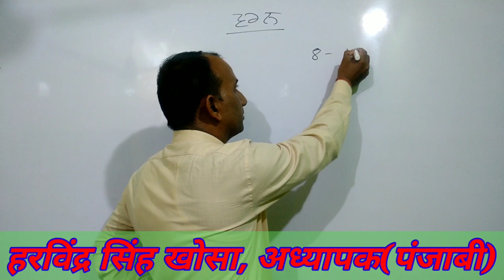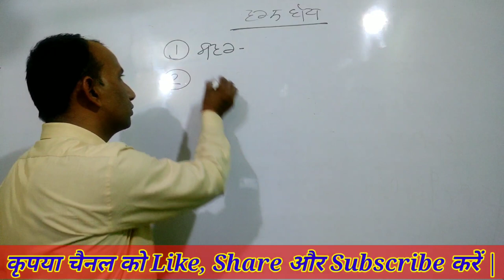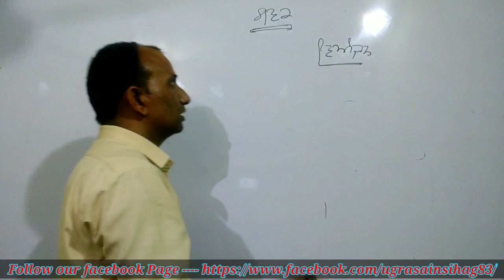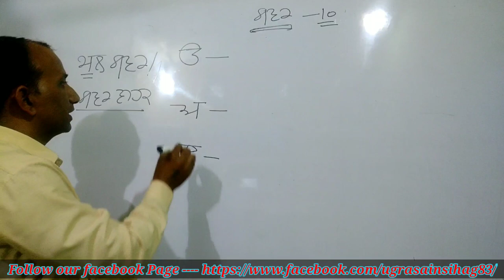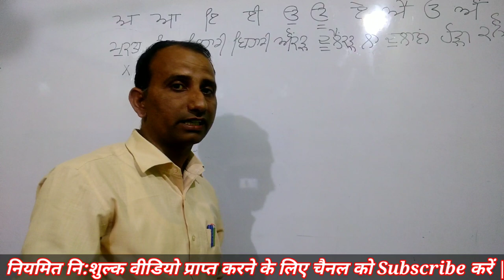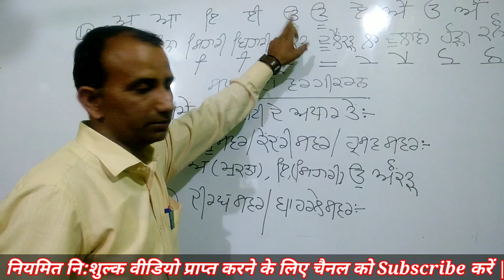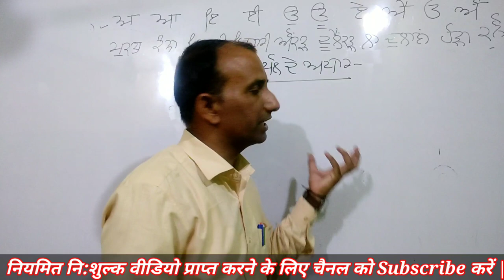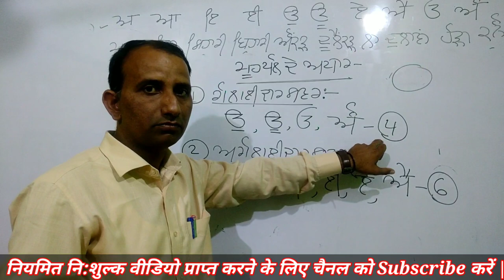स्वरों का वर्गीकरण(पंजाबी) | Punjabi By Harvindra Khosa | Classification of vowel in Punjabi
स्वरों का वर्गीकरण(पंजाबी) | Punjabi By Harvindra Singh Khosa | Classifications Of Vowels in Punjabi |

                     आपका हमारे youtube चैनल  "Ugrasain Sihag" पर हार्दिक स्वागत है | मित्रों इस चैनल पर अनुभवी असिस्टेंट प्रोफेसर, व्याख्याताओं और Toppers द्वारा वीडियो अपलोड किये जाते है l अकादमी शिक्षा, प्रतियोगी परीक्षाओं, करियर गाइडेंस और प्रेरणादायक वीडियो नियमित प्राप्त करने के लिए चैनल को Subscribe करें तथा Bell आइकॉन को दबा दे ताकि नियमित वीडियो अपलोड के नोटिफिकेशन आपको मिलते रहें l